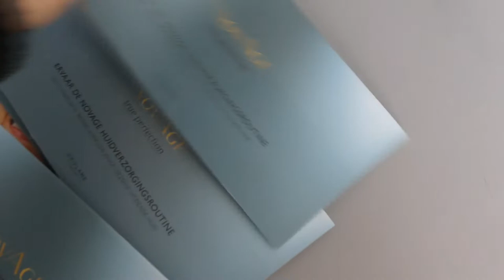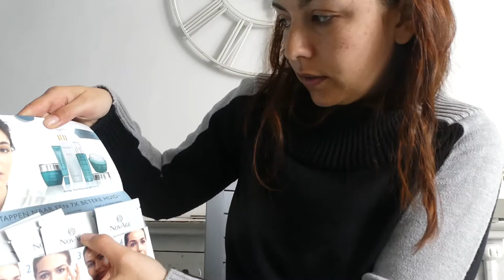ORIFLAME WINACTIE! - VLOG 436 👠 MAMMA OP HAKKEN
Oriflame SkinWellness by Julie